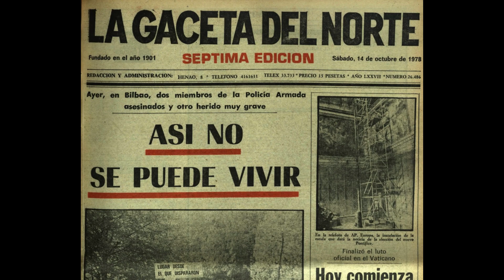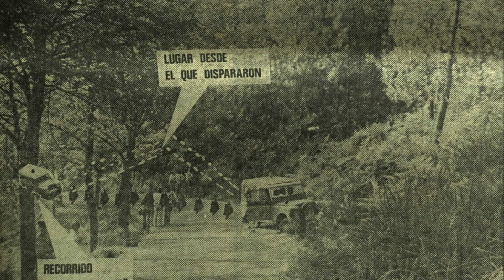45 años después de la emboscada de ETA en Bilbao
Han pasado 45 años desde el atentado de ETA en el que falleció Ramón Muiño junto a otros dos policías en Bilbao.  En este vídeo viajamos a aquel 13 de octubre de 1978.Elías García González y Ramón Muiño Fernández perdieron la vida en el acto, mientras que José Benito Díaz García luchó por su vida durante doce días antes de sucumbir a sus heridas.